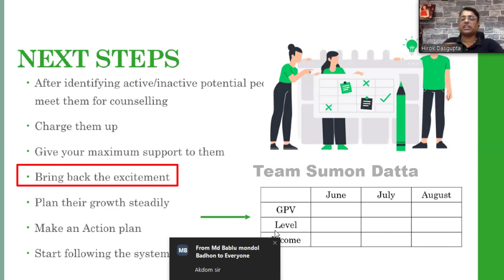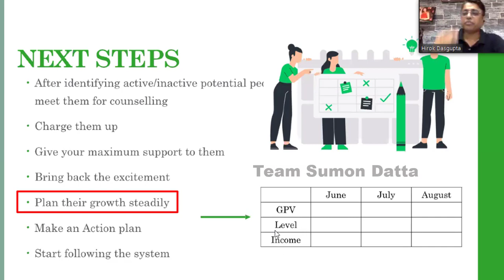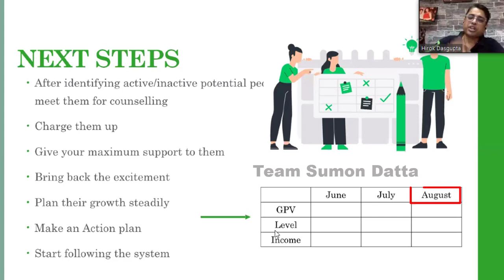Vestige Next Steps By Hirok Dasgupta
Vestige Next Steps By Hirok Dasgupta By Hirok Dasgupta //  How To Work In Vestige? How To Show Vestige Plan? ভেস্টিজ কি?  Vestige Plan

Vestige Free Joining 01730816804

Trainer by ▶ Hirok Dasgupta

vestige plan
vestige plan show
vestige thalland tip 2023
vestige vitamin d
Vestige new business plan 2023
vestige new plan 2023
vestige marketing plan
vestige new plan
ভেস্টিজ মার্কেটিং প্লান বাংলা
vestige
vestige business plan
vestige business plan in bengali
vestige busines

assure anti ageing night cream
assure face wash
Geography
vestige
assure complete fairness cream
assure complexion bar
vestige face wash
assure clarifying face wash
dentassure toothpaste
assure
vestige night cream
clarifying face wash
purifying cleanser + toner
assure cream
assure fairness cream
fairness cream
vestige calcium
vestige products
assure daily care shampoo
assure purifying cleanser + toner
curcumin benefits
night cream
veslim shake
vestige assure face wash
vestige calcium tablets
vestige demo product
ভেস্টিজ কোম্পানির প্রোডাক্ট
assure daily moisturiser
assure soap
calcium vestige
dent assure
dent assure vestige
dewgarden foaming intimate wash
glister toothpaste demo
neem capsules
shatavari max capsules
toothpaste
vestige car achievers
vestige company
vestige cream
vestige flax oil demo
vestige hair oil
vestige marketing plan
vestige night cream use
vestige plan
vestige plan show
vestige profile